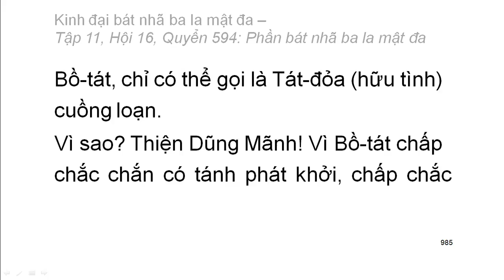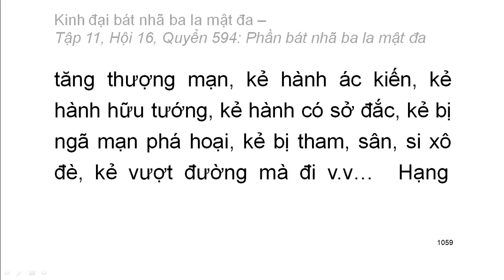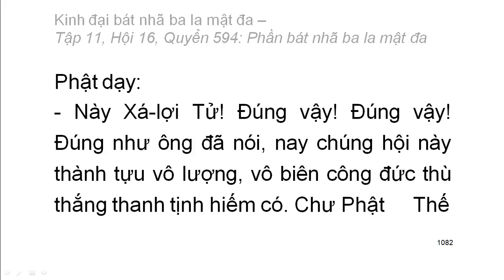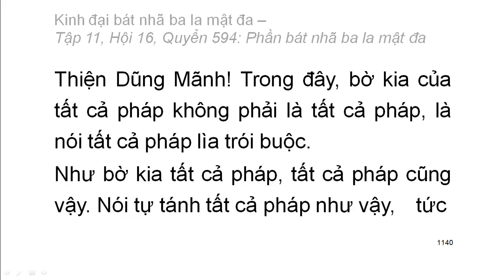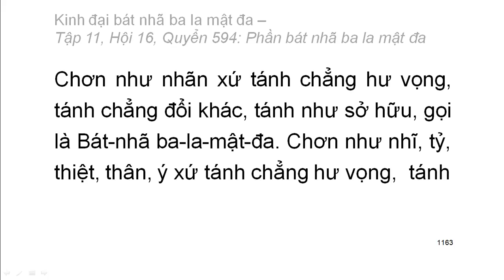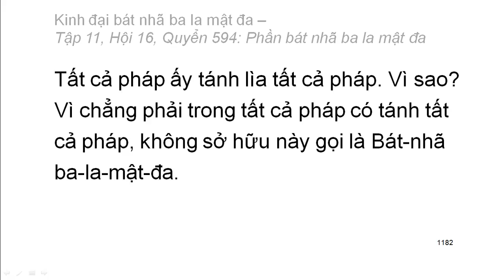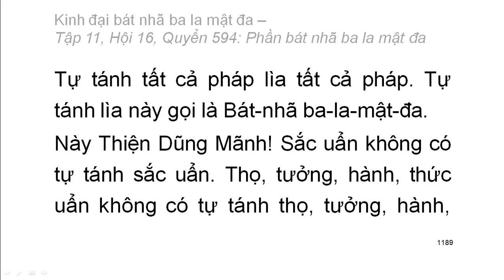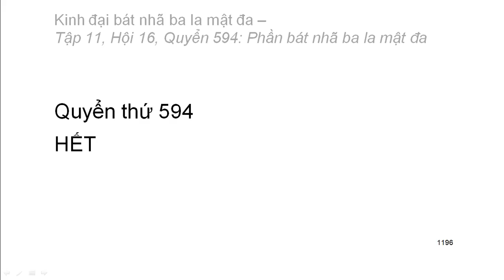Quyển .../600: Kinh đại bát nhã ba la mật đa (tiếp)